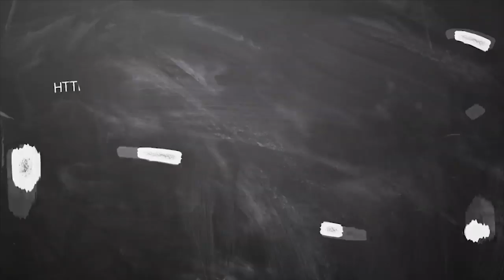14.09.2019 - இன்றைய ராசி பலன் | Today Horoscope 14.09.2019